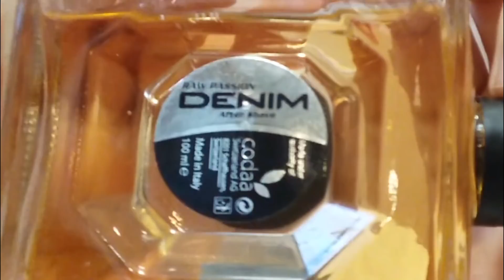RASATURA | Crema Mondial Sandalo - Edwin Jagger DE86bl & Concord - Zenith B06 - Denim Raw Passion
SOTD:
Prebarba: Proraso Rosso
Crema da Barba: Mondial al Sandalo
Dopobarba: Denim Raw Passion
Rasoio: Edwin Jagger DE86bl
Lama: Concord
Pennello: Zenith B06